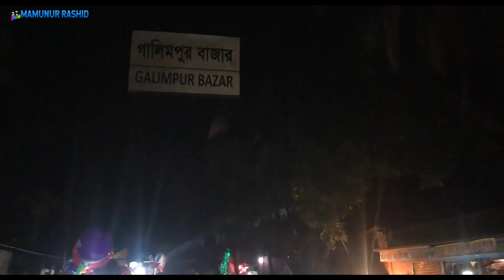গালিমপুর মেলা ২০২৩ | নবাবগঞ্জ | আফাজ উদ্দিন শাহ এর মেলা । Galimpur Mela। Nawabganj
Location : গালিমপুর, নবাবগঞ্জ, ঢাকা
আফাজ উদ্দিন শাহ এর মেলা